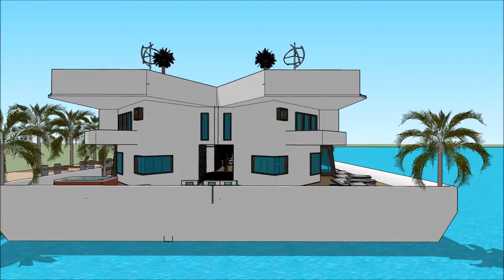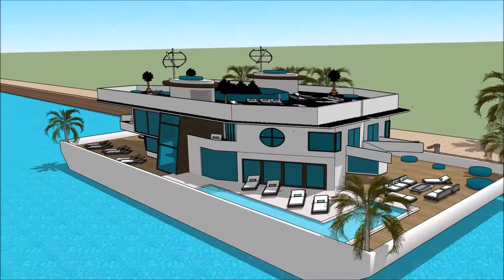architekt domu firma luksusowy dom 3d sketchup hiszpański terenów miejskich polski River Design in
The floating house villa houseboatzania launching an innovative high-end luxury yacht floating house villa mansion home design potentially as a display of exhibition of the architekt domu firma luksusowy dom 3d sketchup hiszpański terenów miejskich polski  River Design in .

The collection of the Floating house villa houseboatzania concept of architekt domu firma luksusowy dom 3d sketchup hiszpański terenów miejskich polski  River Design in  consists of high luxury and architectural art pieces in minimalism combined with living on the waterfront of the harbour.

The floating house villa mansion yacht design has the basis to sustain living with high standards and contemporary structural design architekt domu firma luksusowy dom 3d sketchup hiszpański terenów miejskich polski  River Design in  with numerous of prospects for excessive living and celebrating the desire of life worldwide: